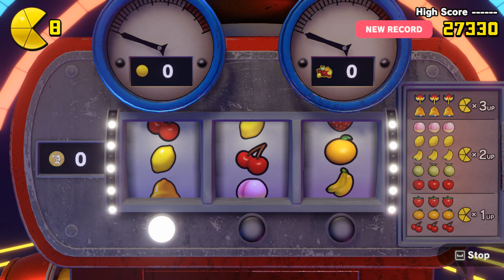PAC MAN WORLD Re PAC Space Bonus Stage